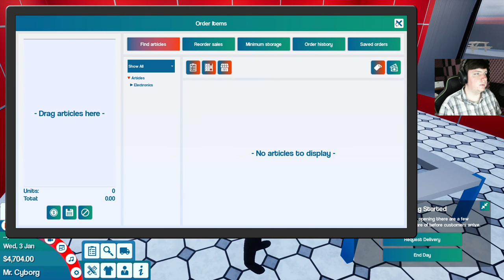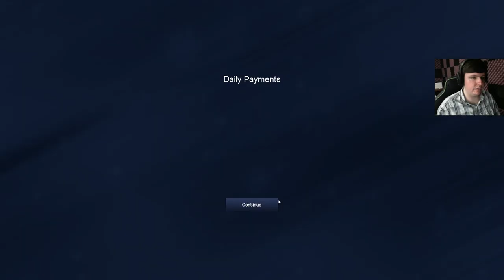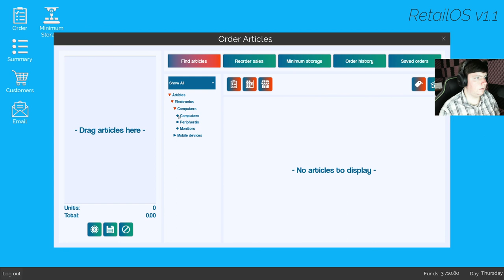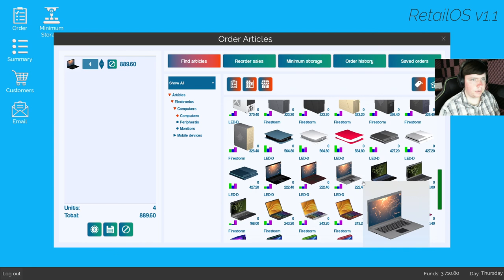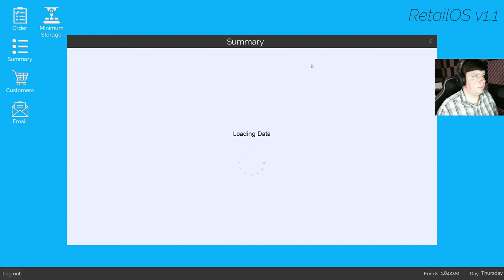RUNNING A COMPUTER STORE! | King of Retail Gameplay #3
I'm sure a lot of us have thought of trying to make some money selling computers or parts.  I have!  Now we can live that out in King of Retail!

Title: RUNNING A COMPUTER STORE! | King of Retail Gameplay #3

As the owner and manager, you have a lot of daily responsibilities:

Choose the direction of your store
Should it be a Shoe Store for the fashionable type, an Electronics Store for your everyday needs, or a giant Hypermarket that sells a bit of everything? Not everything will work. Trying to sell high-fashion, high-priced items in the poor part of town will not generate endless queues at your register. Will you try to dominate a competitive market, or go in a new direction?

Attract more customers
Build a strong reputation with your customers, and make your store the most popular one in town. A good marketing campaign, along with happy customers, will work wonders for your income. But don't oversell your store and its items. If you can't deliver what you promised, the customers will leave the store dissatisfied, and nothing ruins a store quicker than unhappy customers.

Customer is King
Create an enjoyable atmosphere for your customers to shop in, and theme your store, so they will know it is YOUR store they have entered. Make sure they receive the help they need, and that the lines for the registers don't grow too long. Manage the in-store marketing, so that both the fashionistas and the discount-hunters know where to go and which article to pick.

Manage your personnel
The more successful your store becomes, the busier you’ll get. At some point, you will have to hire more staff. Find interesting candidates among the applications. Conduct interviews, get a feel for the person and decide if they match the role you had in mind for them. Negotiate their salary and hire them. Keep them happy, and make sure they are not overworked. A great working climate results in strong dedication. But you still need to sort the slackers from the workers. Invest time in the right persons, and train them to become better so when you need a stand-in for yourself, when you move to the next store, you can pick from your home-grown talents.

Optimize the store
The difference between a good store and a great store is in the details. Optimize your stock by removing poor-selling articles, and ordering more of the good ones. Make sure your inventory doesn’t run out but make sure you don’t order too much either. Optimize the prizes to increase your revenue. Find the customer patterns and adjust the opening hours accordingly. Plan an efficient staff schedule, so you don't pay people for doing nothing.

Corporation Mode
Control multiple stores in various parts of the city. Adapt and buy the right articles for the locals. Expand your headquarters and evolve your concepts. Find the right managers, and ensure that you make the right investments at the right time.